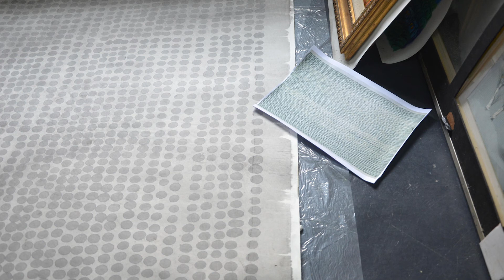¡HOY tenemos inauguración! 😁🎨 Artista: Daniel Poveda. Exposición: TRILOGÍA DAFEN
HOY jueves 23 de noviembre a las 7 p. m. el artista Daniel Poveda presentará en su ciudad natal, el proyecto ganador de la convocatoria de los 16 Salones Regionales de Artistas (16 SRA) Muestras individuales Zona Sur del año 2016.

En el año 2008 Poveda visitó Shenzhen en la República Popular China y su distrito Dafen Village, sin dimensionar en el momento sus dinámicas internas y alcance dentro del orden económico global. Dafen, un suburbio en donde más de 10.000 personas se dedican a realizar copias de obras artísticas convirtiéndose en sede de una industria de producción masiva de bienes, en este caso culturales, es también representativa de prácticas del tardío capitalismo, caracterizadas por la forma de abordar su misión y el trabajo que la sustenta. A manera de Mail Art, el artista Daniel cuenta el proceso de copia de obras de arte hechas a mano en técnicas bidimensionales y su posterior envío a cualquier lugar del mundo vía correo certificado.

Sobre el artista:
Daniel Poveda es artista plástico egresado de la Universidad Nacional de Colombia (2007), con maestría en Arte para el Espacio Público y Nuevas Estrategias del Arte, de la Universidad de la Bauhaus. Weimar-Turingia, Alemania. (9/2015). Ha trabajado principalmente en proyectos basados en memoria histórica, economía e identidad teniendo en cuenta poblaciones con variación de orígenes y contextos, involucrando comunidades, procesos sociales y urbanos a distintas aproximaciones investigativas y de exhibición.

Bienvenidos al Museo de Arte del Tolima